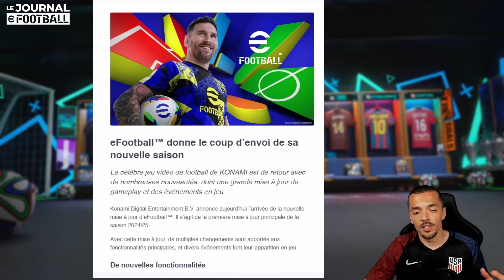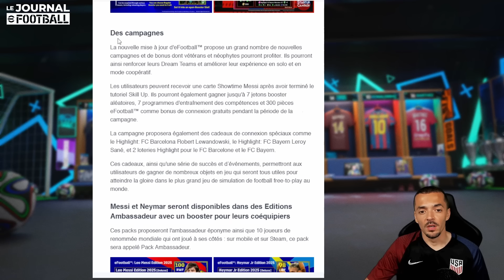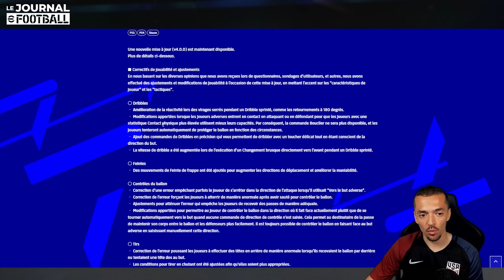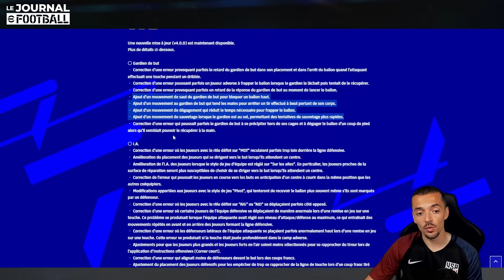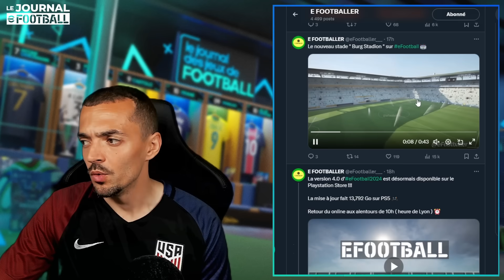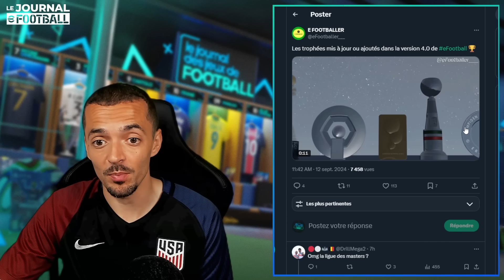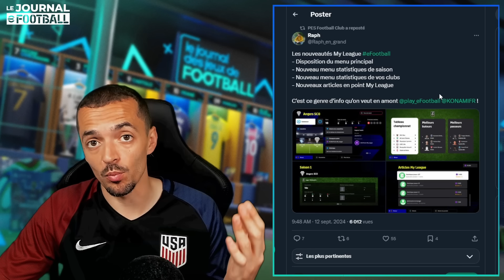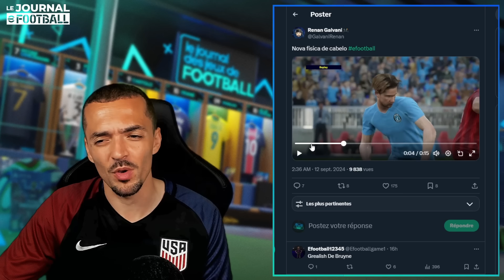eFootball 2025 : Tout savoir sur la nouvelle mise à jour 4.0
Je vous donne toutes les infos officielles sur eFootball 2025 et sa mise à jour 4.0

Monsieur Quinton